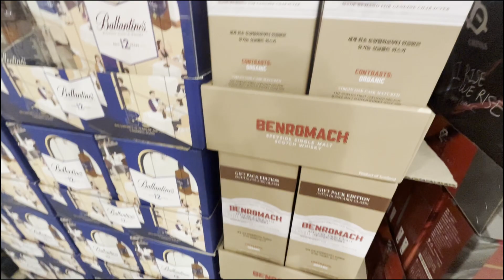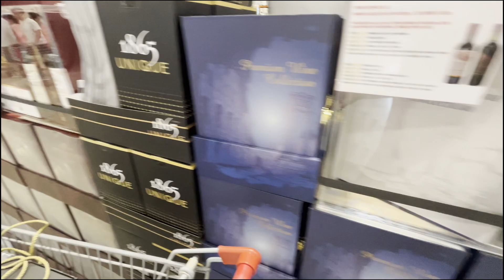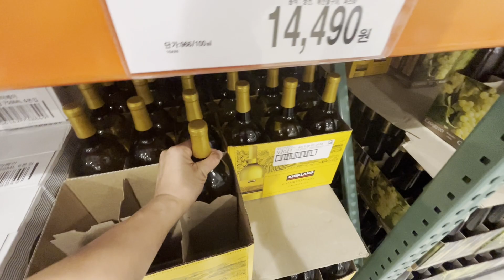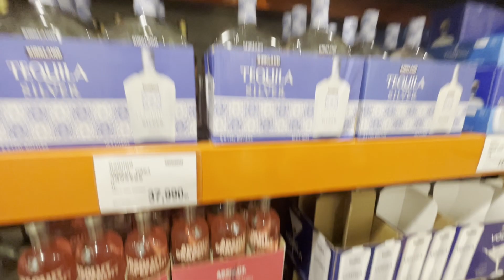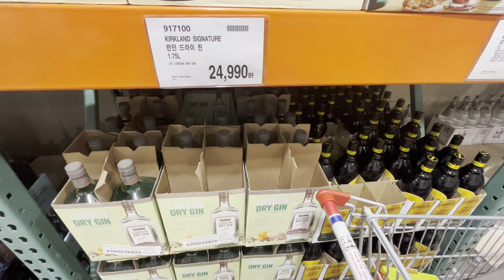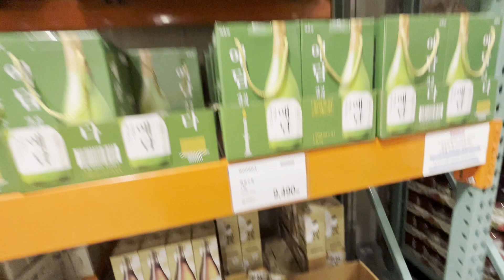9월9일 코스트코 하남점 위스키 주류 할인 가격 추석선물세트 행사(Costco Wholesale Hanam branch whisky liquor list and price)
코스트코코리아 하남점

주소 : 경기 하남시 미사강변중앙로 40
영업시간 : 10:00-22:00 (매달 2,4번째 일요일 휴무)